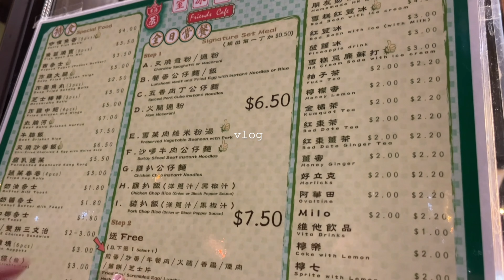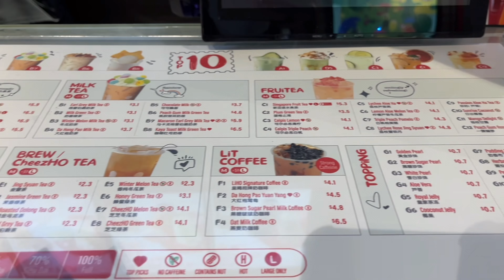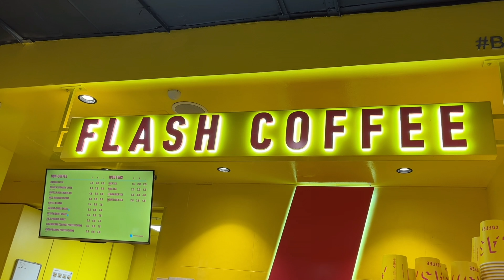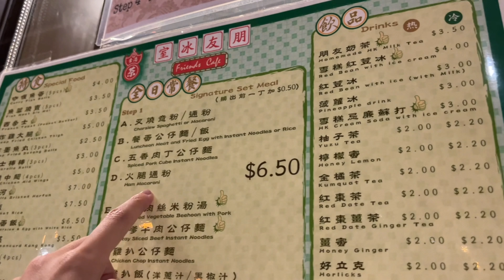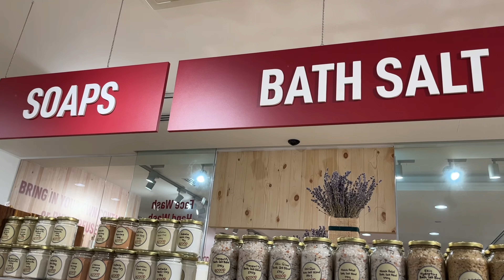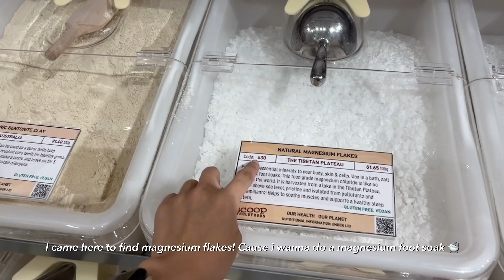Vlog: week in my life | eating simple meals after work, new cafe, day out with mom | singapore ෆ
Another week of my daily life in singapore vlog, working and eating, enjoying my every day life ෆ

Week in my life/what i eat in a week:
00:00 - intro
00:53 - kota zheng zhong bak kut teh
03:02 - shopping at LoveBonito
03:25 - TCC cafe
04:13 - yakun coffee + doing my nails
04:52 - flash coffee
05:27 - friends cafe HongKong
08:19 - coffee, toast and eggs breakfast
08:58 - shopping at Scoops Wholefood

Vlog record: 22 to 26 Feb